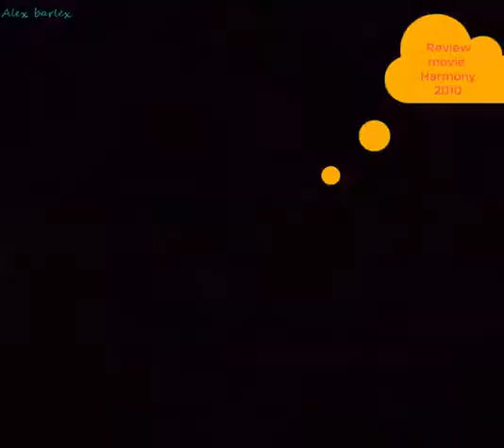Review movie - Harmony 2010